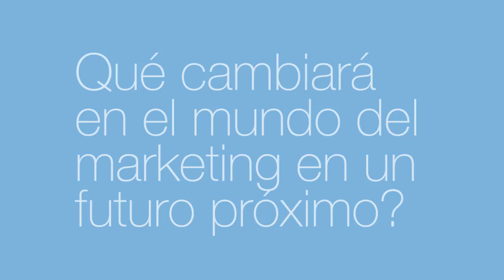¿Qué cambiará en el mundo del marketing en un futuro próximo?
Más info sobre el Grado en Dirección de Empresas Tecnológicas - especialidad marketing Ferran Blanch (profesor de la asignatura de Marketing) y Chris Kennett (director del grado de Dirección de Empresas Tecnológicas) en La Salle Campus Barcelona - URL, explican cuáles son los aspectos claves relacionados con el mundo del marketing, las nuevas tecnologías y el nuevo rol del consumidor actual.